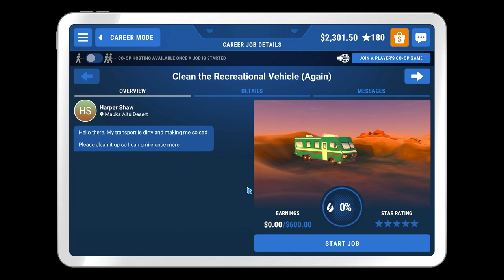Powerwash Simulator | Part 35 | Clean the Recreational Vehicle (Again) | Light Commentary